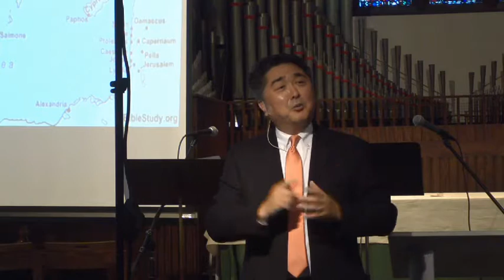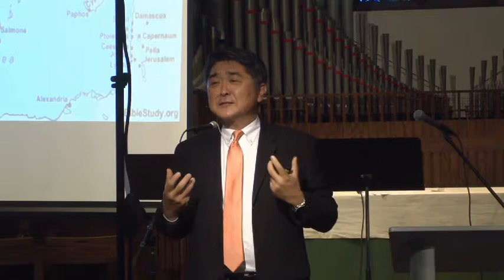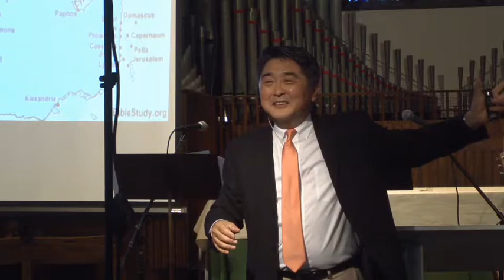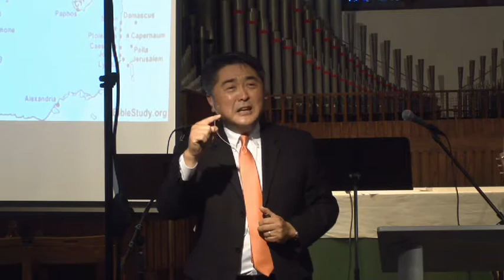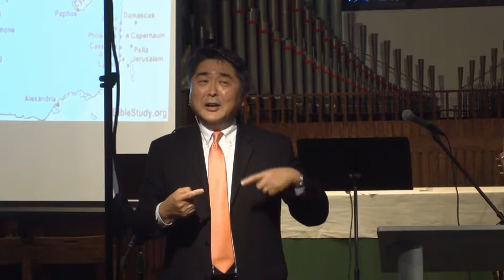New Heart Mission Church EM SERMON [2017-06-18]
The Story of New Testament Church(13)- First Called Christians II
Acts 11:17-30
By: Rev. Paul M. Chung